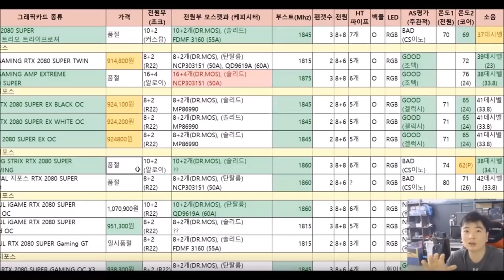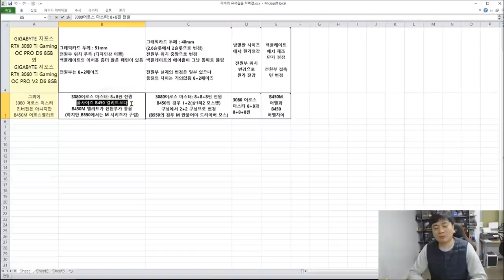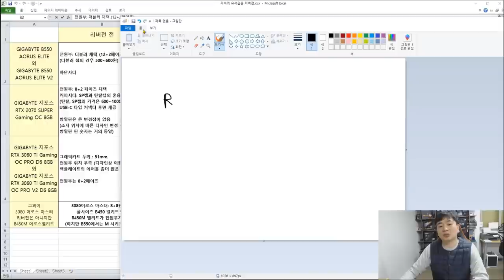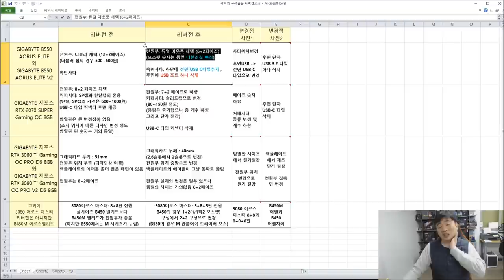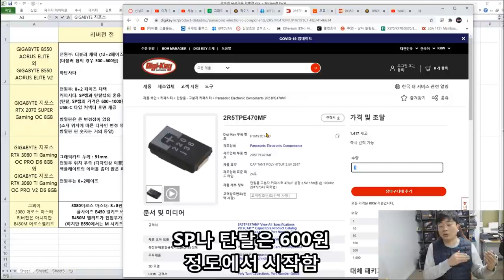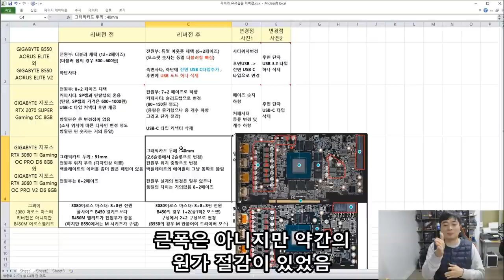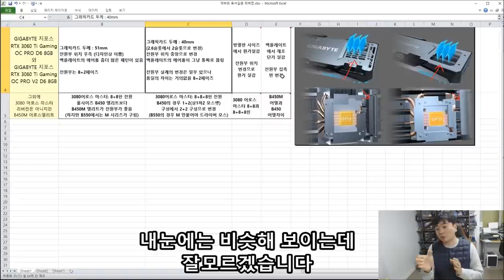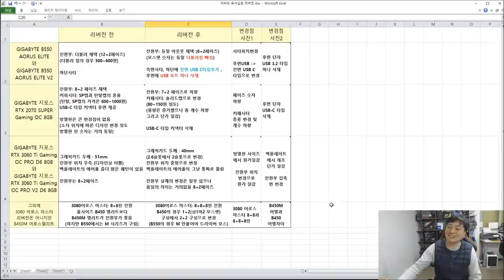재미삼아 알아보는!! 기가바이트의 유서 깊은 리비전 -신성조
해당 영상은 특정 브렌드를 까기위한 동영상이 아닌 공익 목적으로

리비전이 꼭 유익한 효과만 주지않는다는 것을 소비자에게 상기

시키기 위한 목적으로 제작된 영상입니다.

(이정도면 긱바형들이 봐주겠지..)